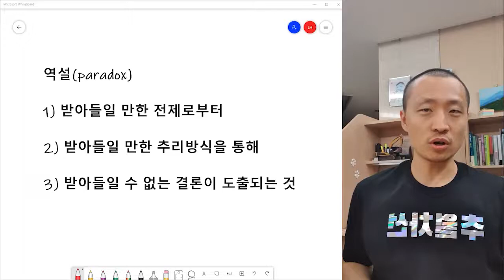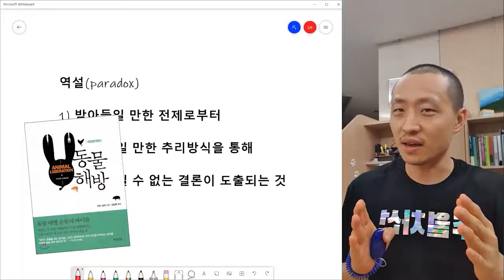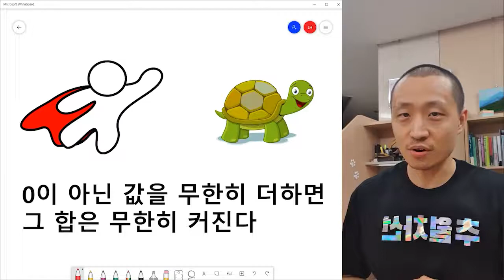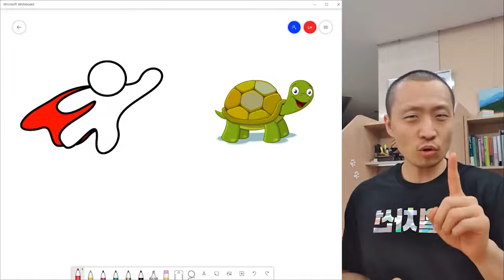[오르비 클래스] 전기추2 [특강] 패러독스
지문을 깊게 읽되, 문제는 얕게 풀 것입니다.
이런 식으로 습관을 들여놔야, 시험장에서도 시간부족 없이,
높은 정답률을 확보할 수 있습니다.